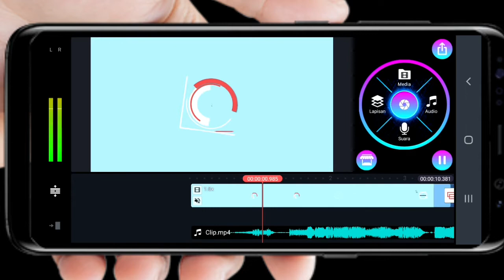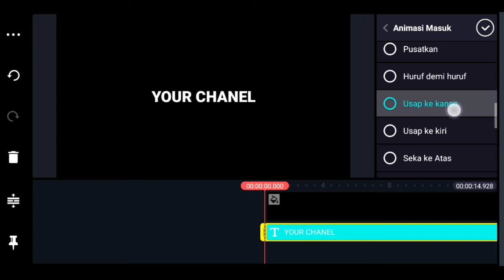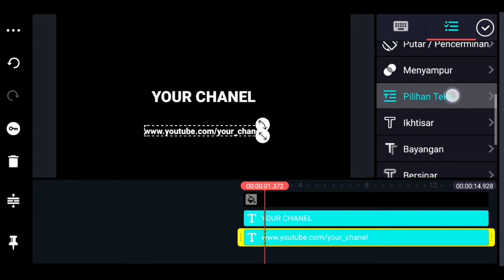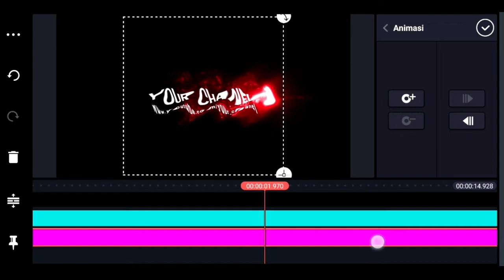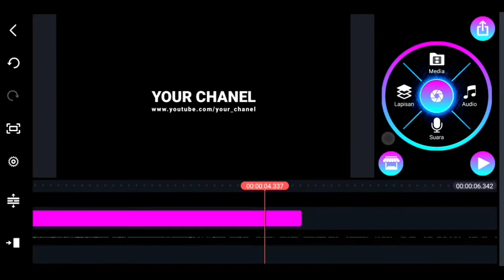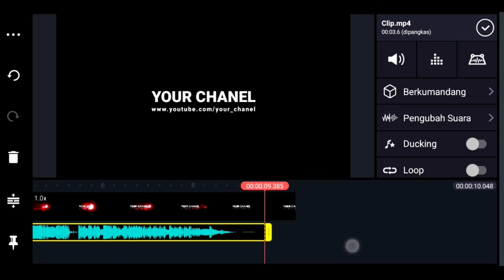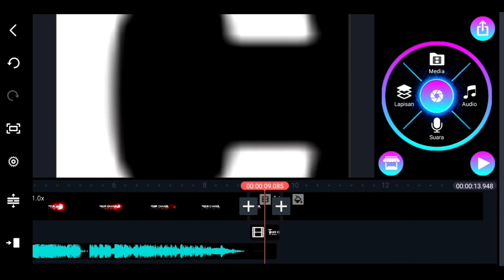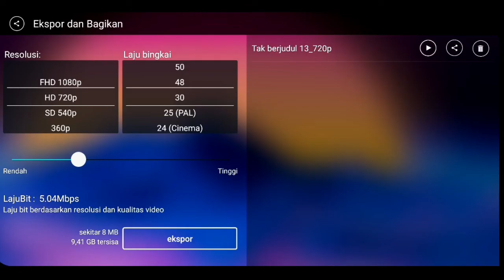TUTORIAL Cara membuat intro youtube di aplikasi KINEMASTER | Cara bikin intro youtube di kinemaster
Sekedar share tutorial lurr, cara membuat intro mudah, menggunakan aplikasi kinemaster. Dengan aplikasi kinemaster kita bisa membuat intro youtube sendiri yang tentunya dengan nama chanel kita sendiri.

Intro video merupakan satu bagian yang sangat penting bagi kita semua untuk membuat video kita jadi lebih menarik.

Oke simak langkah langkah nya,  sampai akhir dan juga fokus ya guys..    jngan skip" biar lancar saat praktik nanti.

Video terfavorit di chanel ini

.Track: Unknown Brain - Say Goodbye (ft. Marvin Divine)
intro youtube ideas.

track music : neffex careles